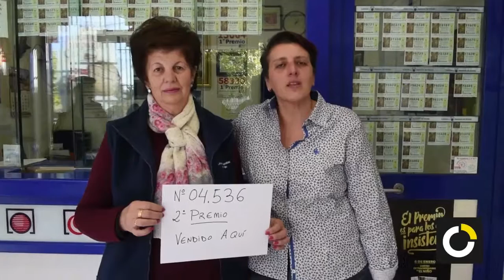Toca el segundo premio de la Lotería de Navidad en Martos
De Juan Carlos Fernández